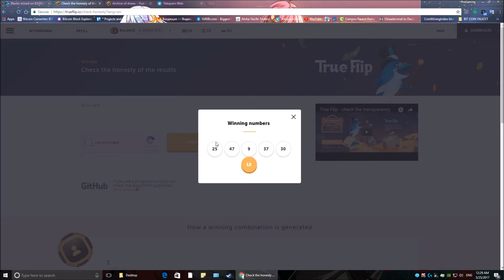Trueflip Lottery Verification - Drawing #53